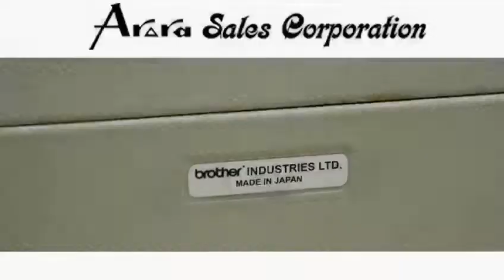brother hand knitting machine card sistem all models available plz connect This numbers 9815507799